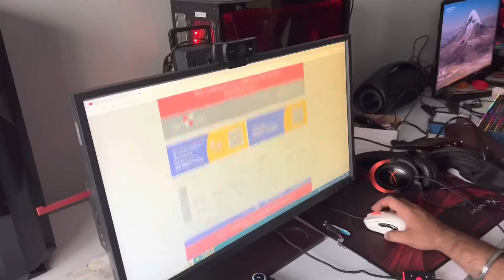Going To Delhi For Nodwin LAN | Shadow Launch Shoot | GodL Guru